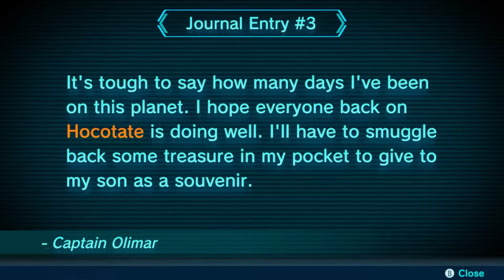Pikmin 3 Deluxe - Part 5 - Big Blue Worm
Welcome back to Derpy Doods!
Watch Nico play Pikmin 3 Deluxe and see how the Derpy Doods get more sleepy every episode!